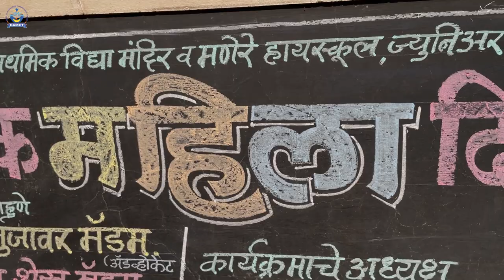Women's Day Speech by Mrs. Dilshad Mujawar | महिला दिन भाषण-विद्यार्थी, तंत्रज्ञान आणि सायबर क्राईम